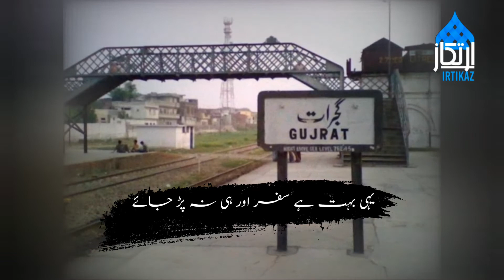Mohsin Shehzad Poetry|Aesthetic Poetry| Nostalgia